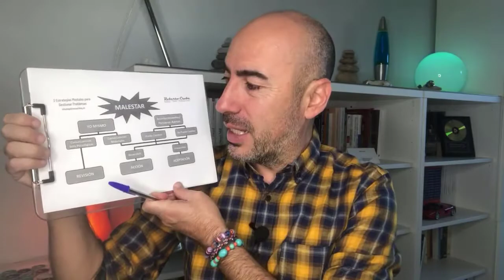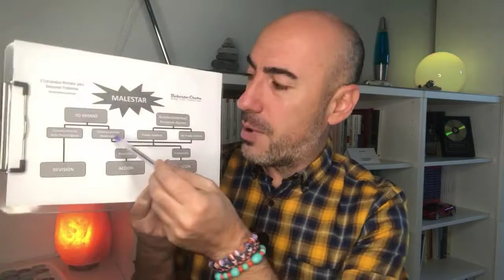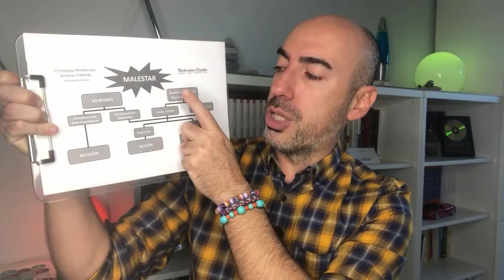⚠3️⃣ Estrategias para Gestionar Problemas 😎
El contenido de este vídeo lo tengo extraído del mi PROGRAMA ON LINE DE TÉCNICAS DE RESOLUCIÓN DE PROBLEMAS.
Lo imparto en colaboración de la Universidad de Murcia.

Si quieres conocer mi oferta formativa en Técnicas de Resolución de Problemas (Programa ON LINE con la Universidad de Murcia, Curso en Streaming Privado, y Mentoring Personal), puedes acceder a este enlace:

Además, si quieres tener mi regalo, la INFOGRAFÍA de las 3 ESTRATEGIAS PARA RESOLVER PROBLEMAS, puedes acceder a este enlace, donde podrás poner tu e-mail y descargarte automáticamente la infografía.

Hablando más de mi. Nací en Italia donde estudié Psicología del Trabajo. En el año 2000 me trasladé a España, donde continué mis estudios especializándome con un Master en Dirección de Recursos Humanos en ESIC en 2002 y, posteriormente un Máster en Psicología Clínica en 2007 por el Instituto de Psicología ISSP de Granada. En 2009 obtuve la suficiencia investigadora en el Doctorado en Intervención Psicosocial en Situaciones de Crisis. En 2011 obtuve la certificación de Practitioner en PNL por la Asociación española de PNL, tras capacitarme con Gustavo Bertolotto en el Instituto Potencial Humano. En 2015 Obtuve la certificación de Senior Coach por AECOP tras entrenarme con Coaching Estratégico Empresarial con Juan Carlos Cubeiro en Fundesem, quien también escribió el prólogo de mi segundo libro "Liderar la Incertidumbre" (Dykinson 2016).

En la línea del Mindfulness, me inicié en el método MBSR en 2011, hasta desarrollar una metodología propia integrando sus estudios y practica de Qi Gong con el IIQG del Dr. Yves Réquéna. En 2012 bauticé ese método Mindfulness MBET (Mindfulness Based Emotional Transformation) e inicié a impartir programas dirigidos a pequeños grupos. En 2015 a logré un acuerdo con el CEEE (Centro de Estudios Económicos y Empresariales)  de la Universidad de Murcia para impartir el programa como curso propio. Desde entonces impartí un programa MBET cada año por la Universidad, entrenando a más de 100 personas. Desarrollé otras acciones formativas en Mindfulness para el centro. Entre ellas,0 un exitoso formato totalmente ON LINE del programa MBET y a un curso de especialista universitario para habilitar a profesionales en la impartición se sesiones grupales de Mindfulness.